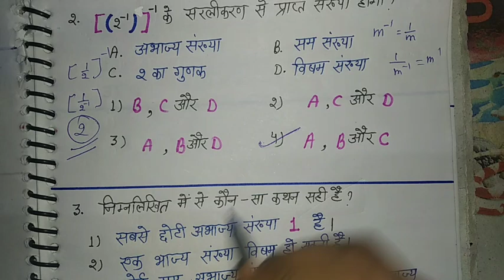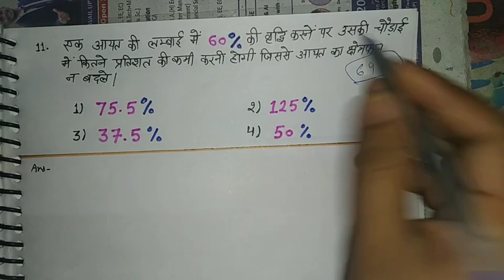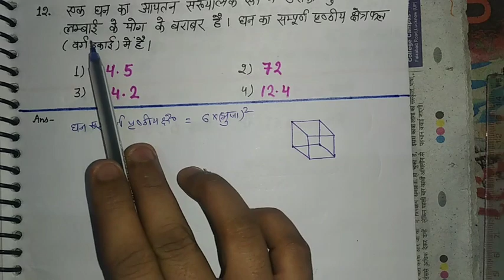UPTET PREVIOUS YEAR MATHS QUESTION PAPER IN HINDI | UPTET PRIMARY LEVEL |UP PRT SUPERTET LATEST NEWS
UPTET PREVIOUS YEAR QUESTION PAPER IN HINDI
VARDHAN ACADEMY
UP PRIMARY TEACHER VACANCY 2021
UP PRT TEACHER VACANCY
UP PRIMARY SUPERTET
UP PRATHMIK SHIKSHAK BHARTI
UP JUNIOR AIDED SUPERTET EXAM
उत्तर प्रदेश प्राथमिक शिक्षक भर्ती
उत्तर प्रदेश शिक्षक पात्रता परीक्षा
UPTET PRIMARY LEVEL
UPTET JUNIOR LEVEL